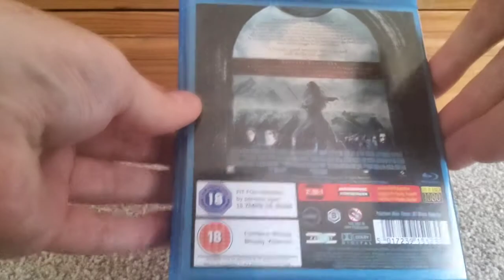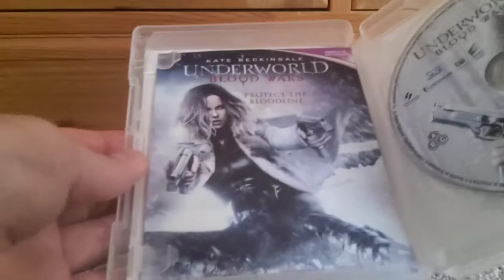MY UNDERWORLD COLLECTION (COMPLETE) BLU-RAY & 3D BLU-RAY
Here I show my  Underworld complete  collection of BLU-RAYS.